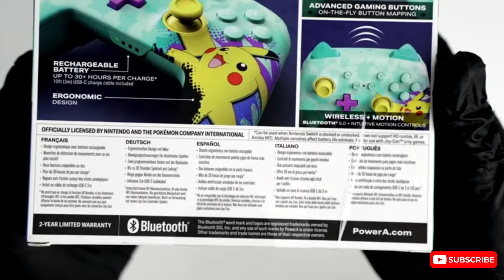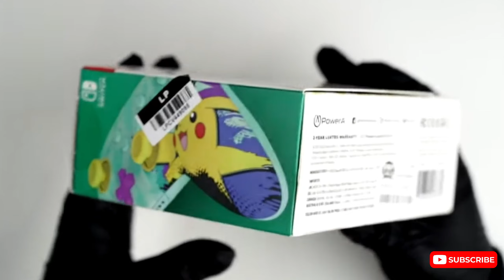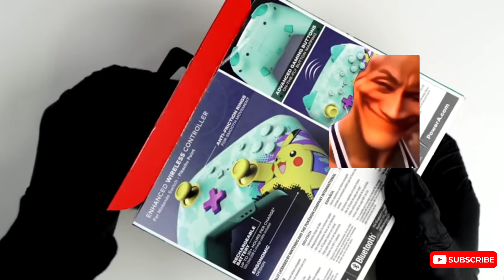Opening The Most Expensive Pikachu Controller In The World🌎😨